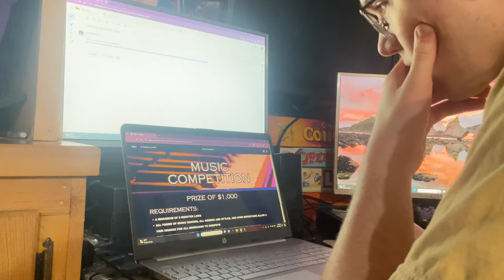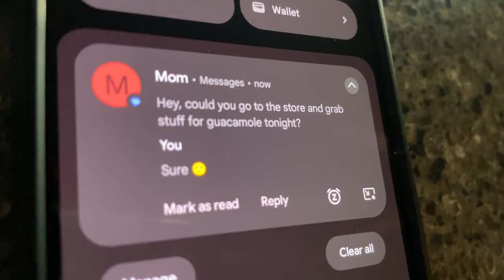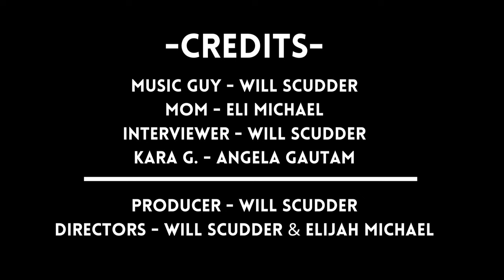Guacamole - IHSA STATE SHORT FILM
A short film produced by Will S, Elijah M, and Angela G. This film qualified for IHSA state short film and ended up in state 4th.